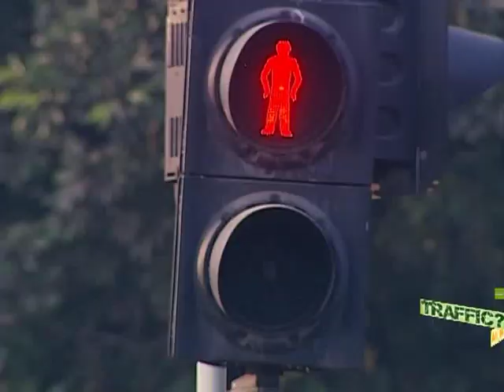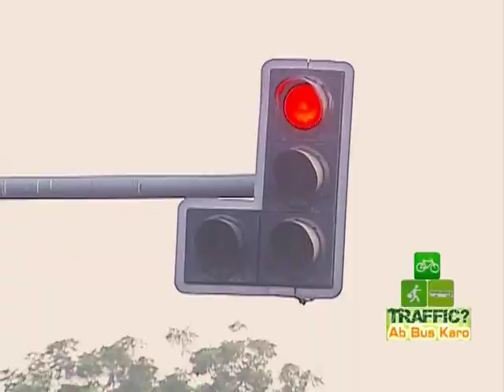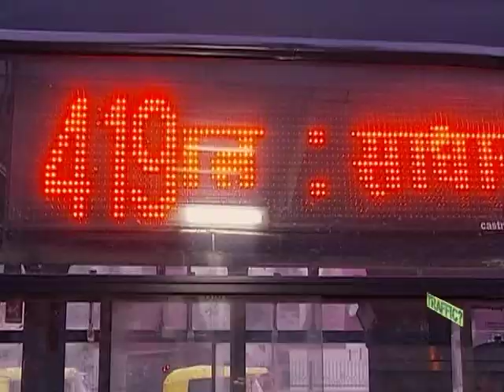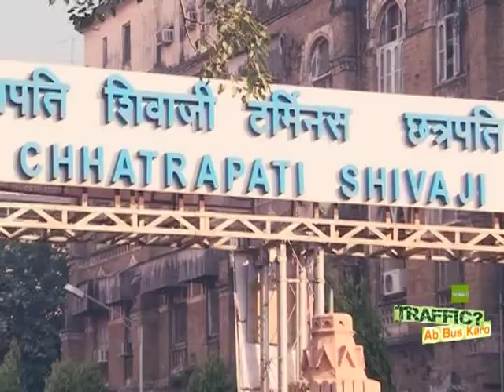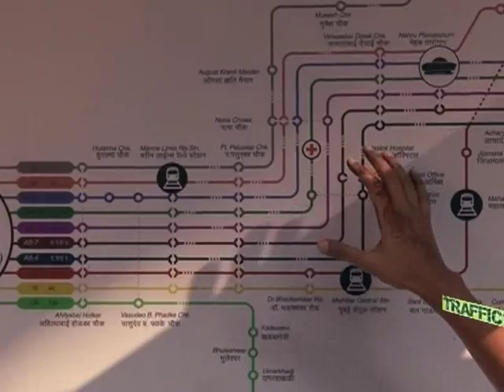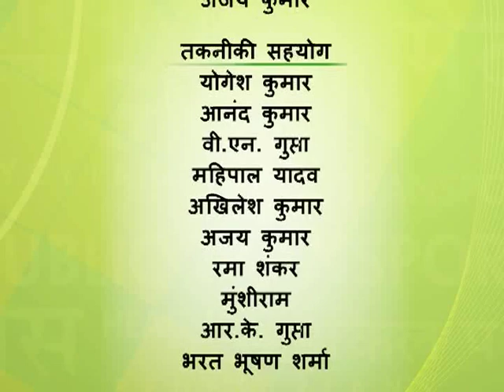TABK:4/4:Public transport-the best mode of sustainable transport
In the fourth and final episode of our Sustainable Urban Transport series, the panelists discuss public transport as a sustainable transport solution. Why is it that people in our country like to use motor-cars over public transport. How public transport can play a great role in building cleaner, better and peaceful cities of tomorrow. And, there is a glimmer of hope as cities in the country take up  innovative systems like Bus Rapid Transit.

Dr. Sudhir Krishna, Secretary, Ministry of Urban Development
C. K. Khetan, Secretary, Ministry of Urban Development
Rajendra Ravi, Director, Institute for Democracy and Sustainability
Vijayshree Pednekar, Transport Planner
Prasanna Patwardhan, Owner, Prasanna Purple Bus Service
Anchor:Mr. Rahul Bose

A campaign by DD News in association with the Ministry of Urban Development